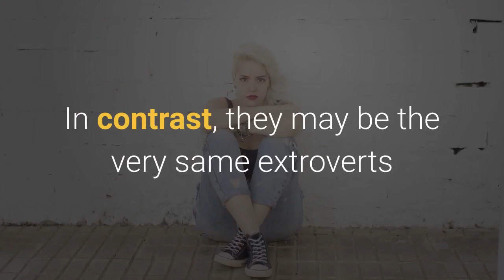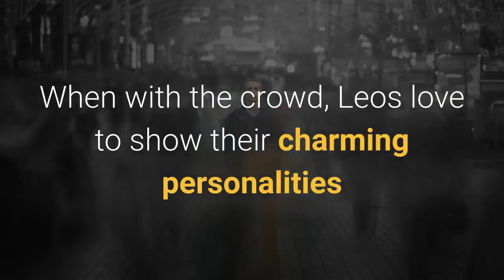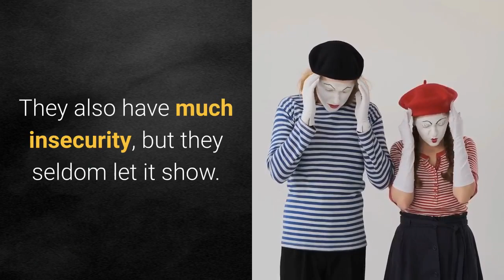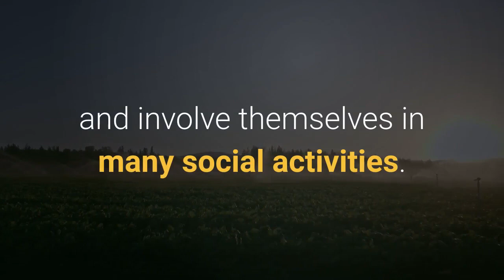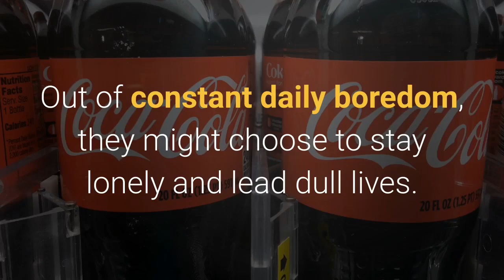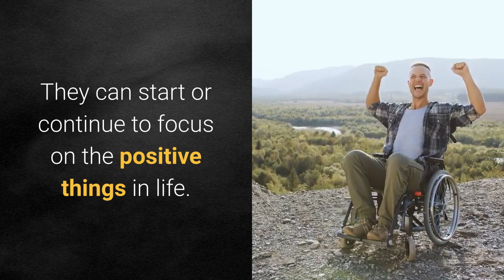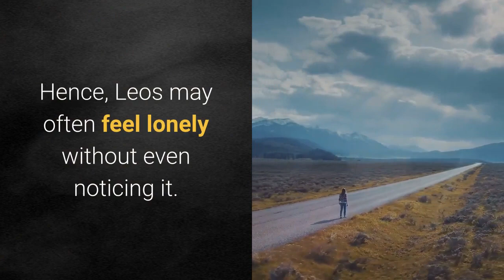Why Are Leos SO Lonely? The Hidden Side of the Lion!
And discover your FREE Cosmic Energy Profile!

Why Are Leos So Lonely? Dive deep into the world of astrology as we unravel the mysteries behind the Leo zodiac sign. Often seen as confident and charismatic, Leos hide a side of them that many don't see. This video will explore the reasons behind their feelings of loneliness, delving into their emotional depth, relationships, and the astrological factors at play. Join us as we consult with top astrologers, hear personal stories from Leos, and provide insights that might just change the way you view this fiery sign.